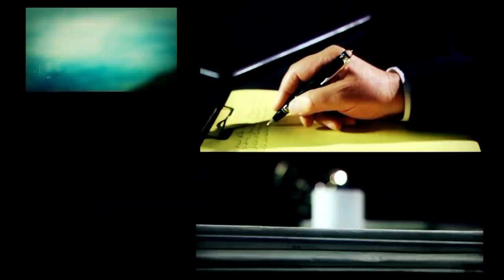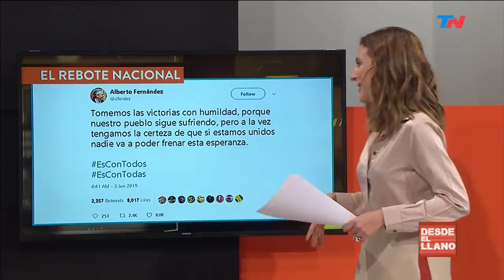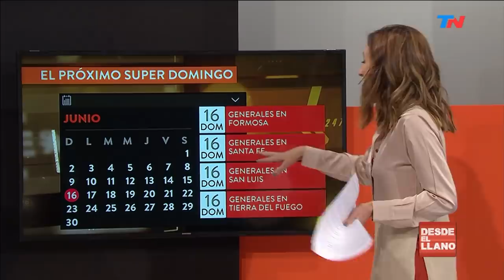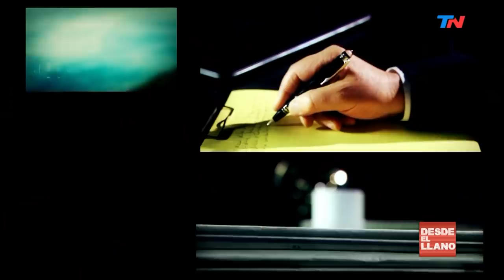El fiscal Stornelli | DESDE EL LLANO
Programa  "Desde el Llano" emitido el Lunes 3 de Junio de 2019.